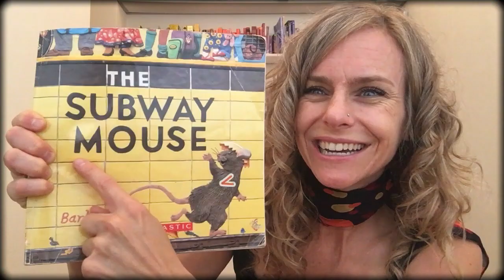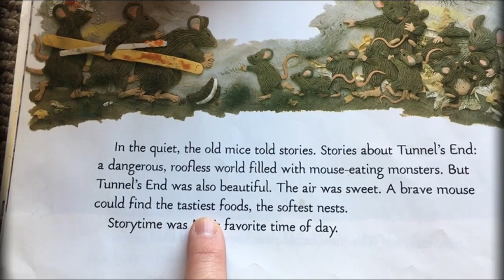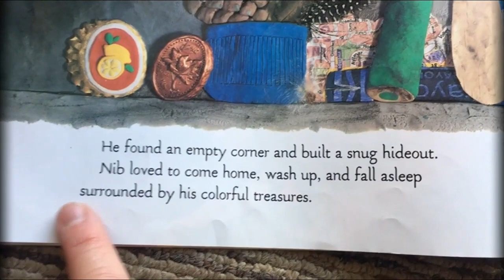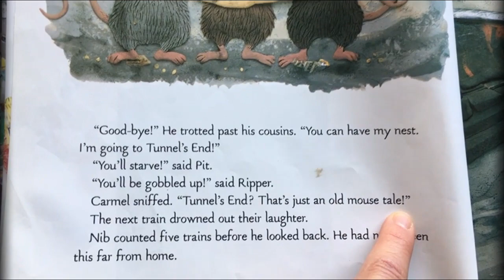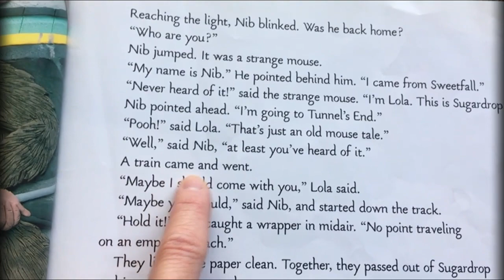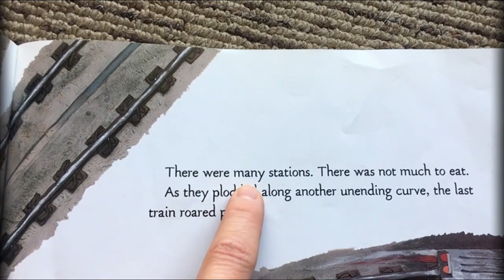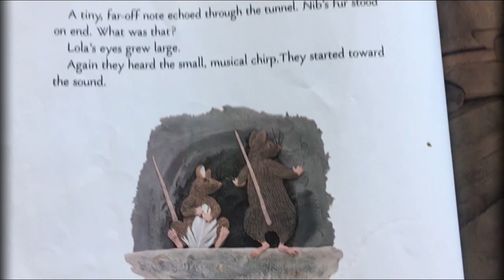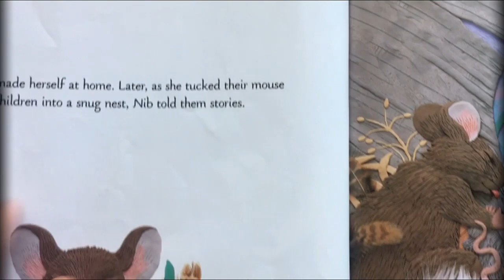TimeToRead: The Subway Mouse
Follow along as we practice reading books in English.